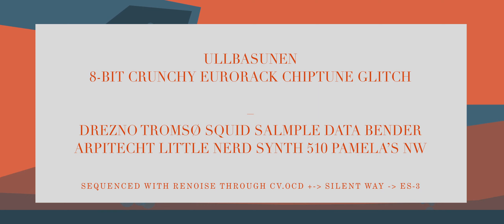Glitchy cruncy 8-bit chiptune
skweeep bleeep bloop crshhh